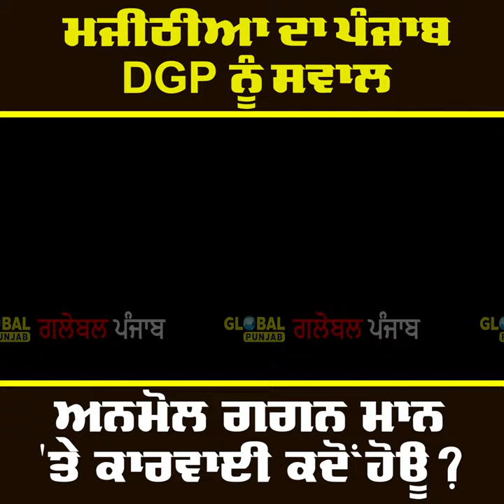'ਮੰਤਰੀ ਖਿਲਾਫ ਕਾਰ+ਵਾਈ ਕਦੋਂ ਹੋਊ'